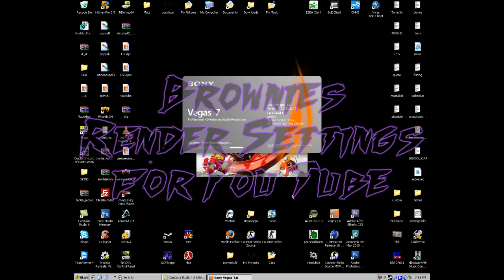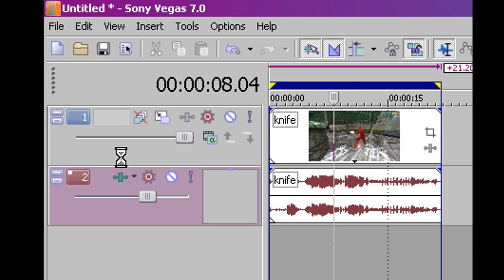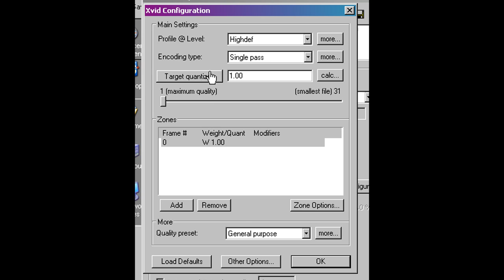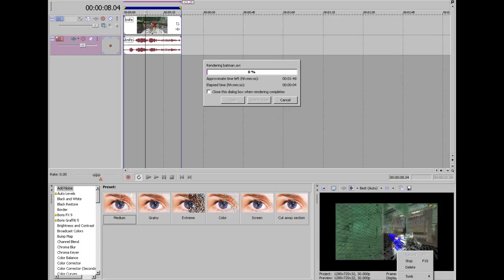BEST Counter-Strike Divx Encoding Tutorial [NOSOUNDBUG]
Best Codec Regarding Quality to Sound WITHOUT any Sound Bugs, This is the MAX quality you can get on You-Tube, so no need to render anything better then this if its just going on YouTube

Exact Settings i use